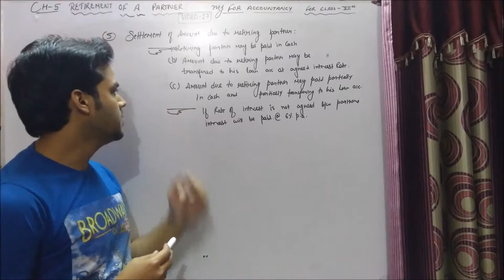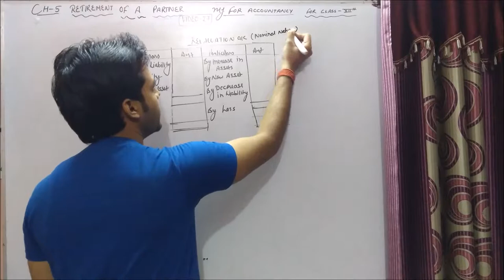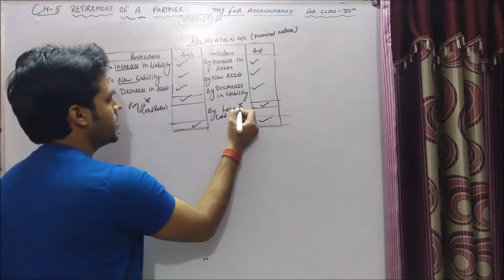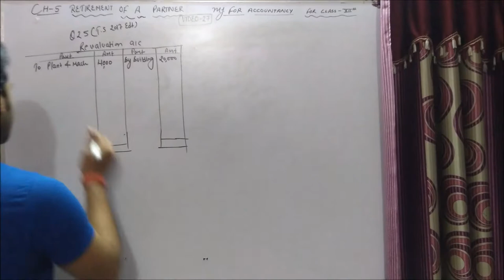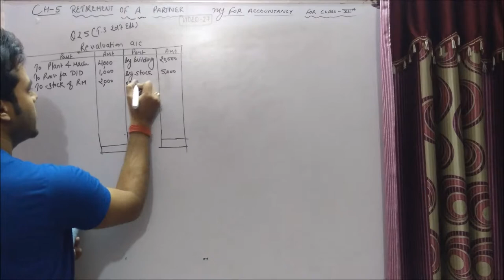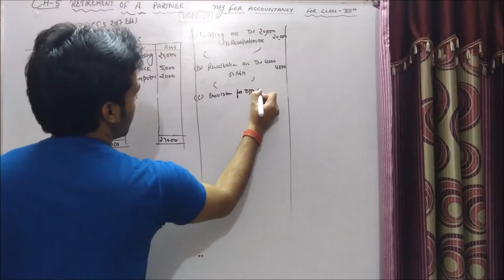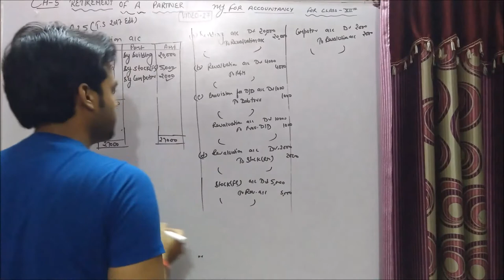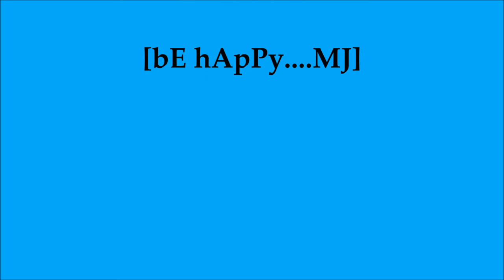Video-27, RETIREMENT OF A PARTNER (REVALUATION A/C ) ||Class 12 Accounts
Hello friends this video contains  chapter"RETIREMENT OF A PARTNER".
Revaluation of ASSETS & Reassessment of Liabilities..
journal enteries and revaluation a/c.